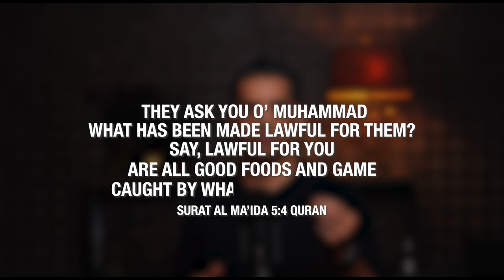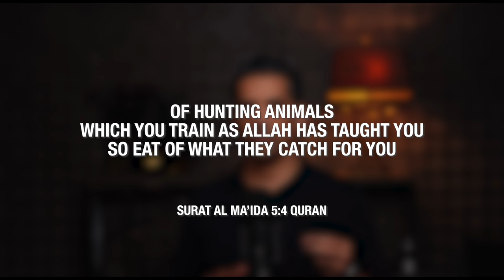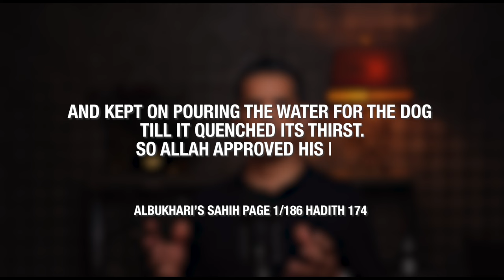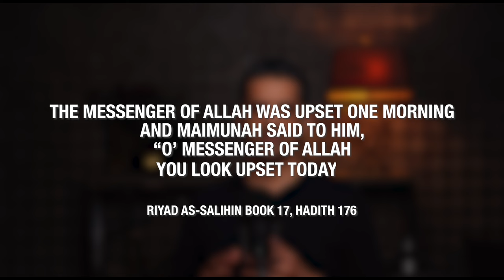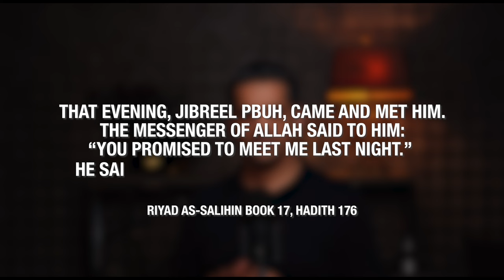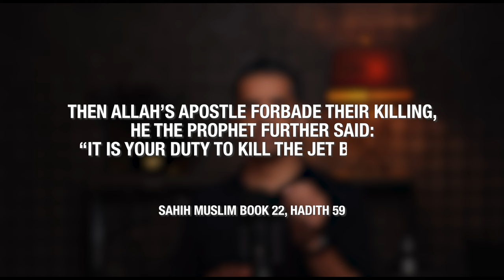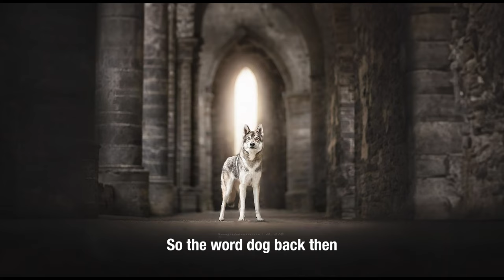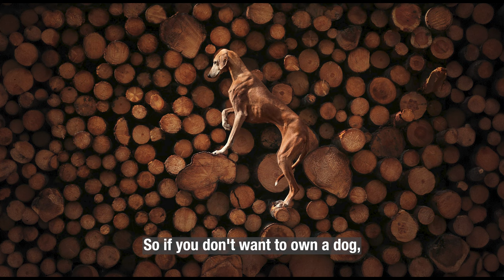WHY MUSLIMS FEAR DOGS - Is Man’s Best Friend Pure or Impure?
Islam is yet to resolve the question pertaining to the owner and companionship of dogs. Although Middle Eastern history is literally littered with references to dogs from both  a religious and cultural perspective, in today’s world, dogs are considered as impure and command a great level of fear and disgust from the Muslim populations.

This video explains how various schools of Islamic law attempt to allow or prohibit the interaction with dogs. A full presentation of the various proofs and attributions for the “For” and “Against” camps is included, as well as an analysis of context and how such context may formulate and enlighten more informed points of view when assessing the proofs.

There is a difference between the purity and impurity of dog, a beautiful creation of Allah among many other beings on this earth, but why the fear and hatred? This is what must change.